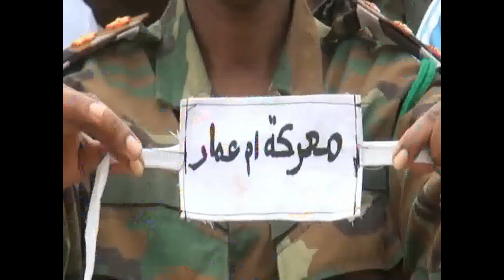WARKA UNIVERSAL TV 08 08 2019